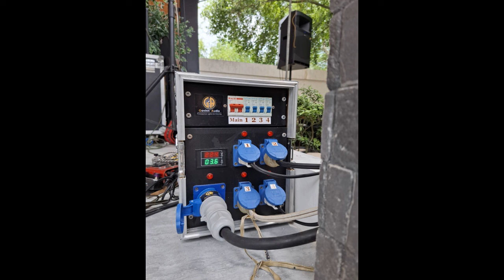may Artist Band sa event namin...